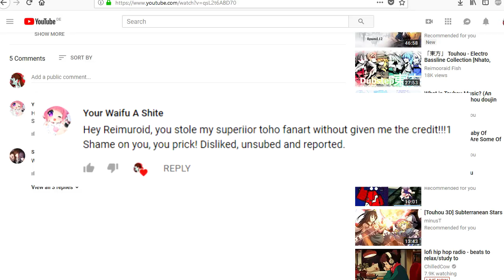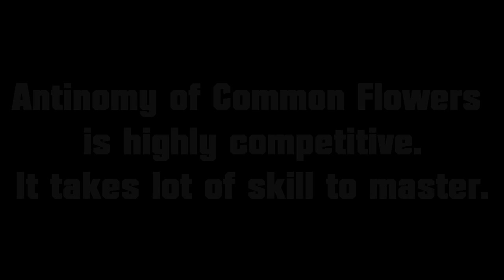Modern Touhou Internet Culture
Some Touhou (meme) clips I created over the past months.

Might do more in the future, if I won't get slaughtered for putting your favorite Touhou doujin album into the trash can.